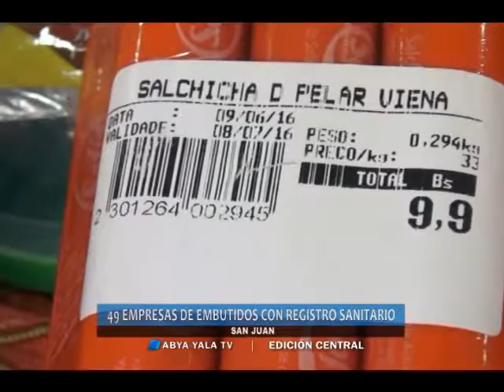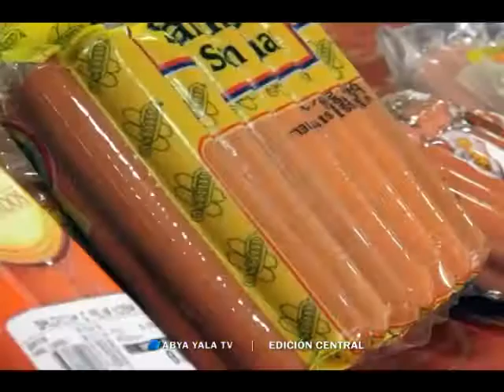49 empresas de embutidos con registro sanitario -22 junio 2016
(Abya Yala Digital).- El Servicio Nacional de Sanidad Agropecuaria dio a conocer las 49 empresas Y 28 comercializadoras con registro de autorización y registro sanitario para procesar y comercializar embutidos en San Juan a nivel nacional.(video)